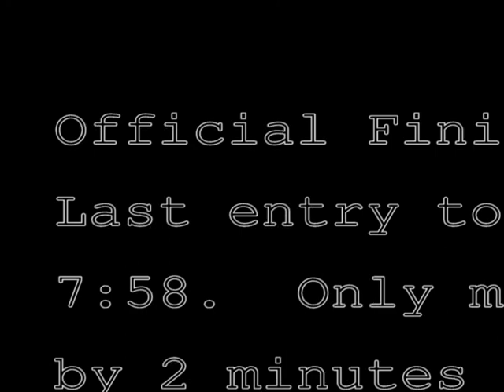Full Body TJ Almost Makes it in LCQ - King of the Hammers February 2009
Kevin #354 takes his full body TJ up Back Door in the Last Chance Qualifier for King of the Hammers.  He only misses it by a couple of minutes.